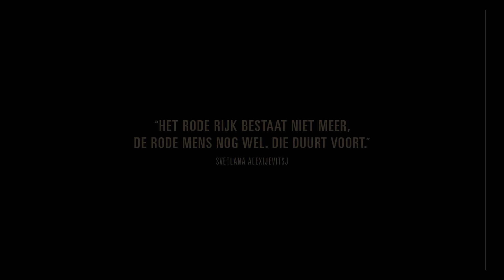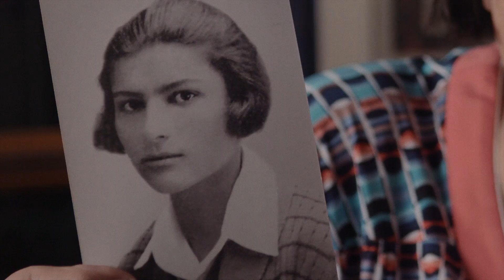Trailer DE RODE ZIEL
Hoe komt het dat er nog zoveel Russen zijn die Stalin blijven verdedigen als held. De Rode Ziel legt de psyche bloot van de hedendaagse Rus en laat een wereld zien vol tegenstrijdigheden.